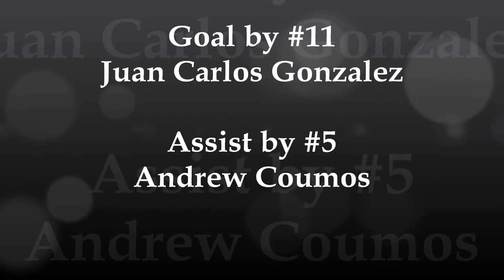THS vs Magnolia Highlight 1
2015 District 19-5A